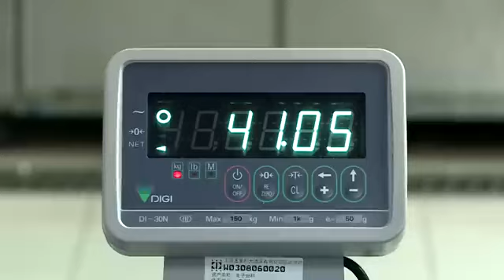[ENGSUB] 150701 Lay shouts: "Brothers, don't go" (Go Fighting Episode 3 BTS)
张艺兴后厨捉螃蟹 大喊“哥们，别走”-极限挑战未播花絮

*some parts were unclear so I think I will have some errors in subbing here and there*
*I apologise for it first*

In the meanwhile, do check out Episode 3 that was subbed by Stel J and me!